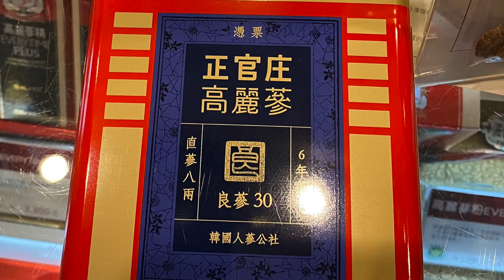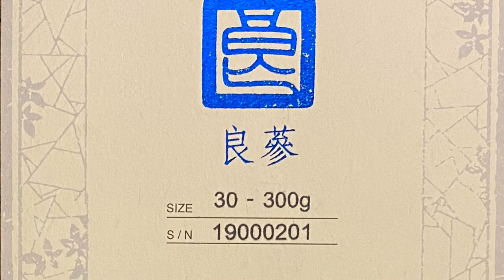人生的首次人蔘 Ginseng 高麗人參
人蔘本身分有不同等級,等級不同價格也就有差
泡人蔘茶時可加入枸杞、紅棗⋯⋯等,但茶葉不行,會解除人蔘補元氣作用

連結：人生之二次人蔘